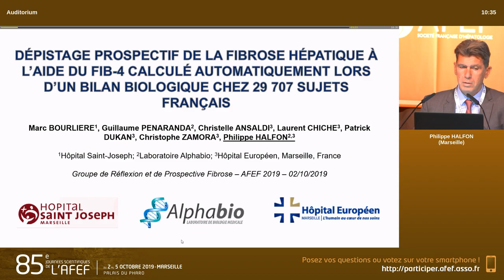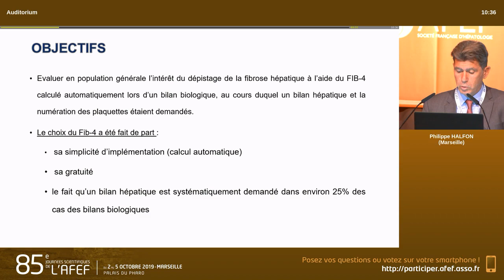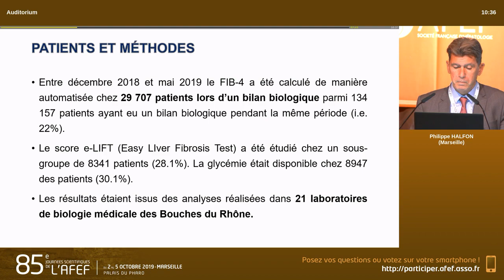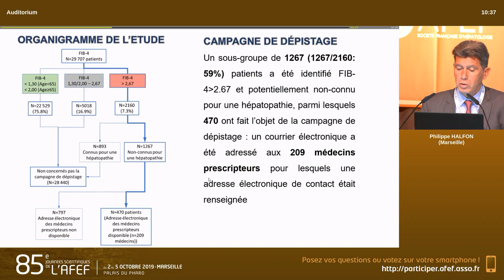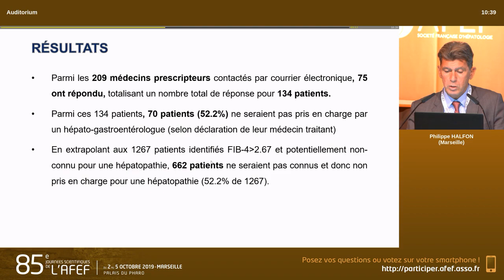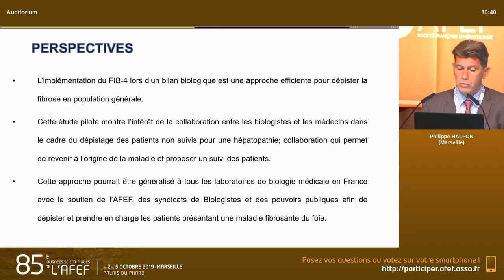Depistage de la fibrose par les tests non invasifs - P. Halfon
Groupe de réflexion et de prospective Fibrose